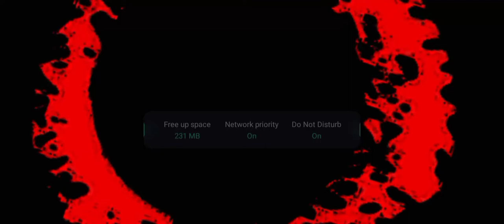HORROR GAME GRANNY CHAPTER 3 😰 NEW HIDE GATE...